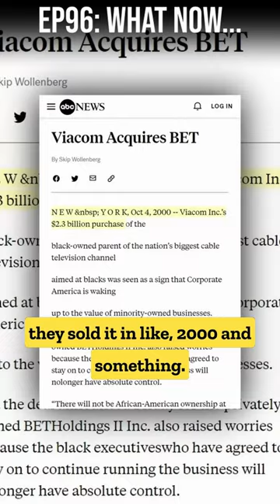Tyler Perry And Byron Allen In Talks To Buy BET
The majority ownership stake of BET Media Group that includes VH1 and BET+ is reportedly up for sale, with Paramount focusing on expanding Paramount+ as the brand merges with Showtime.

Tyler Perry and Byron Allen are both rumored to be in the process of acquiring the network.

Backup Channel: